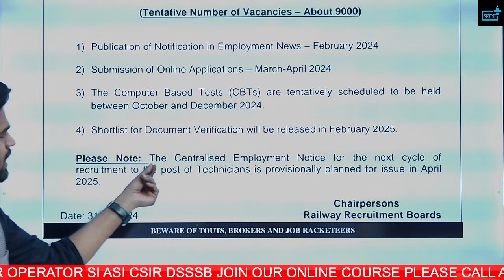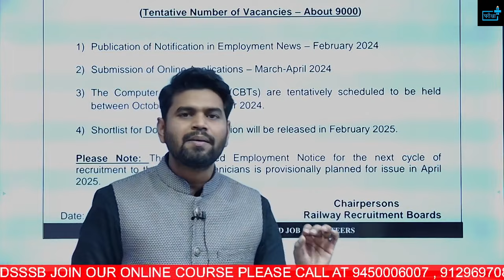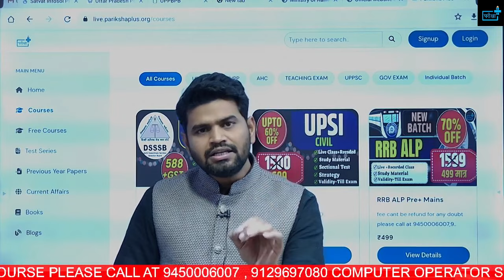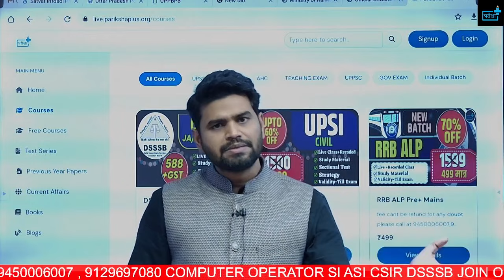RRB TECHNICIAN VACANCY OUT, RRB TECHNICIAN AGE, ELIGIBILITY, SYLLABUS, EXAM PATTERN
Railway 1.5 lakh New Vacancy GROUP D ALP TECHNICIAN 2024  RRB ALP 2024 Age Relaxation

alp,
alp vacancy,
railway alp,
rrb alp,
alp 2023,